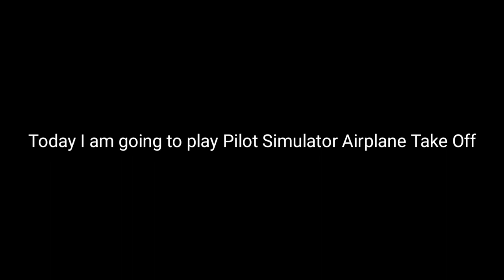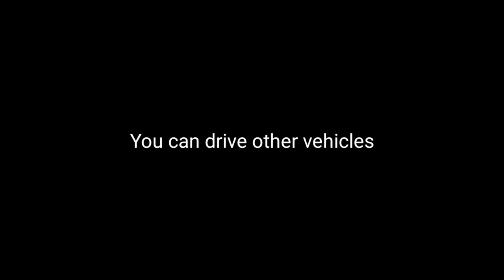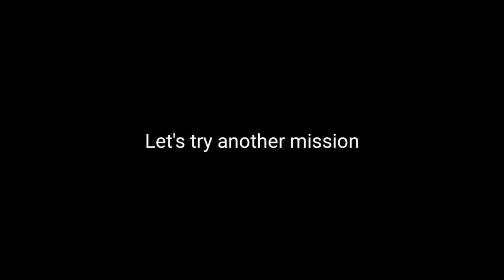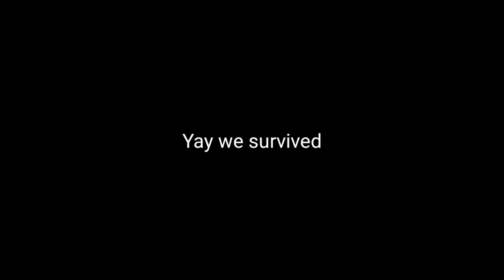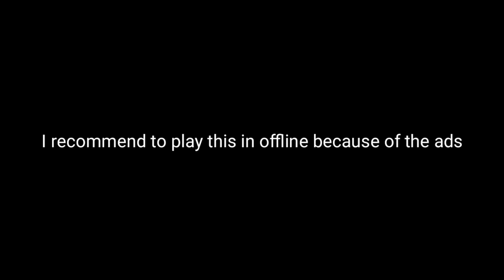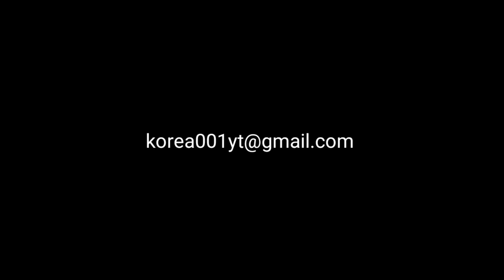Pilot Simulator Airplane Take Off - Weird FS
Today's What Video: Pilot Simulator Airplane Take Off - Weird  FS

Specs:

Mobile:
Galaxy S8+

PC:
15" LG Ultra Gear (middle specs) for anything.
Processor: Intel Core i7 10th Gen.
Ram: 16GB DDR4
SSD: 256GB + 512GB (M.2 NVME SAMSUNG)
Graphic: Intel UHD Graphic + GTX1050

©Korea001 2021